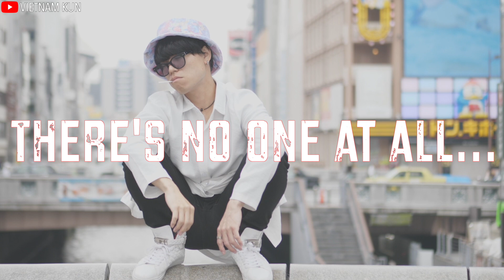THERE'S NO ONE AT ALL Japanese cover by VIETNAM KUN🇯🇵 | SƠN TÙNG M-TP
Video đề cử ngày hôm nay (本日のおすすめ動画)

Người Nhật hát nhạc Sơn Tùng M-TP vào HALLOWEEN tại Osaka Nhật Bản và cái kết ?! Kỳ tích xuất hiện

Supported by
■HỌC VIỆN EHLE(Osaka)
Trường chuyên môn lớn nhất Osaka với lịch sử hình thành hơn 55 năm.

■ISC - VIỆT NHẬT QUÁN (omachi)
Công ty phân phối Omachi và thực phẩm Việt được người Việt yêu thích

■Nhà Hàng BIA HƠI (Osaka)
Quán ăn Việt được nhiều người Việt yêu thích tại Umeda Osaka
【Các quán ăn Nhật đại hoan nghênh người Việt tại đây】